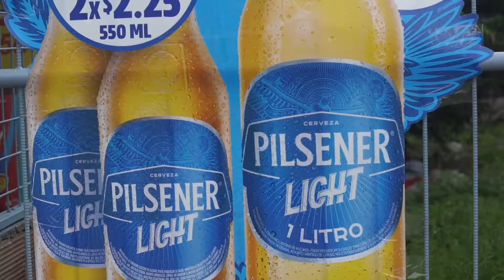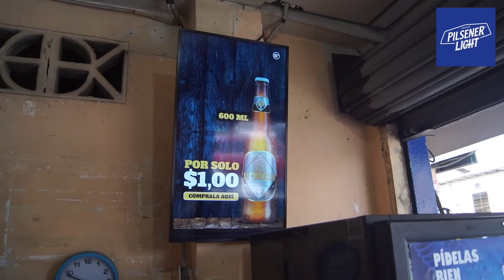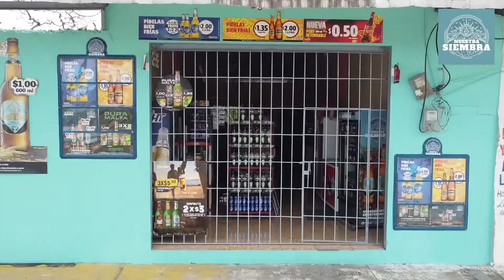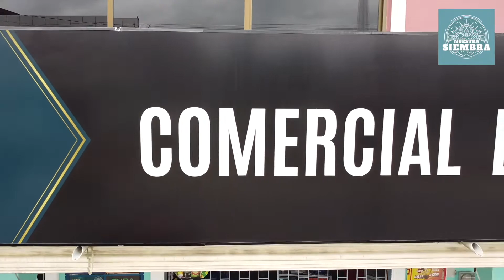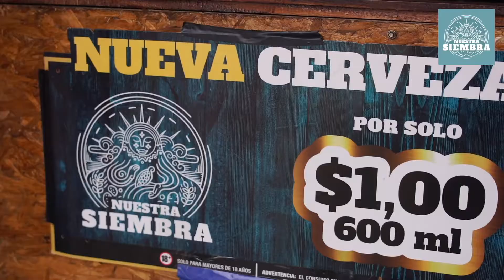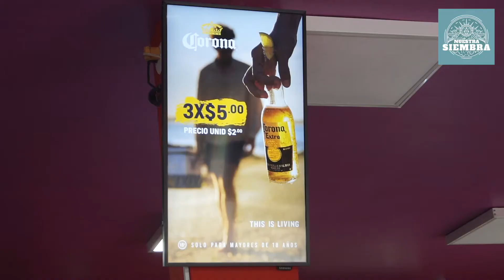CERVEZA: NUESTRA SIEMBRA (Recetas de Visibilidad 2021)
CERVECERIA NACIONAL (Recetas de Visibilidad 2021)
Grabación con Drone y Cámara
Localidad: Daule, Nobol, Guayaquil.
Ecuador.